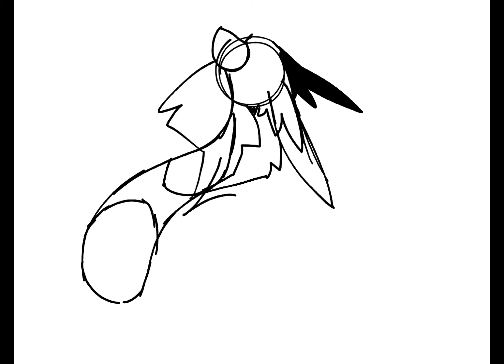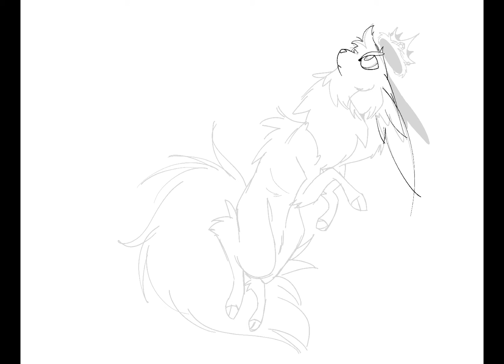Art Contest Entry || TW: MINOR FLASHING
Whew! This in real time took about 4 hours plus breaks to finish! Anyways, enjoy!